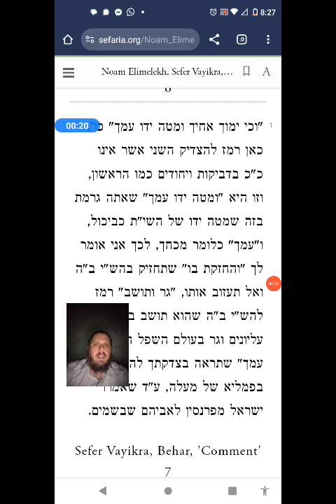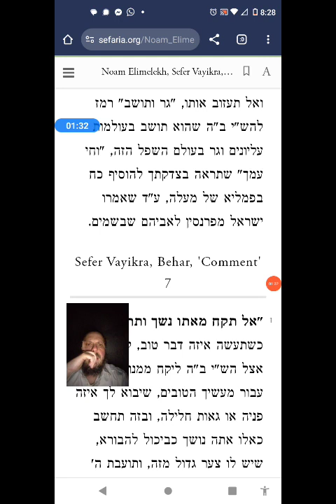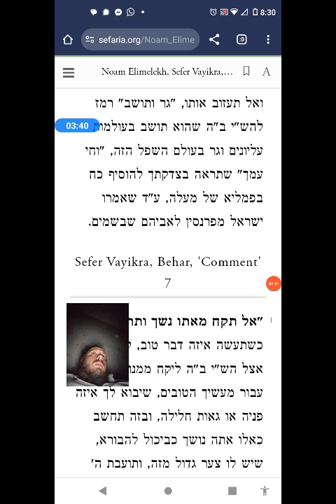Noam Elimelech Parshas Behar giving power to Heaven